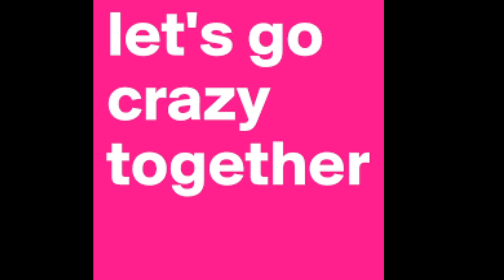Cynthia Bailey From RHOA Gets Into A CUTTHROATSITUATION With Carson Kressley Todd Bridges&Lamar Odom